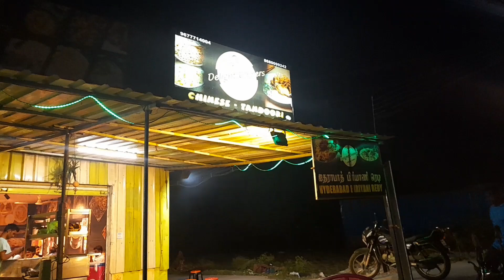My Birthday Celebration With School Students 😍😇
In this video we will see about My Birthday Celebration video With School Students

                        - It's Me Priya